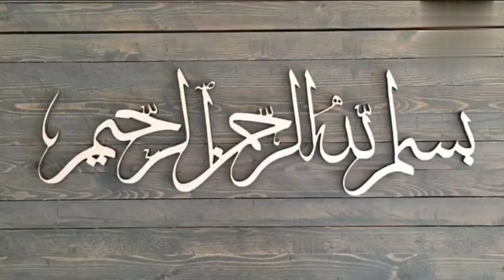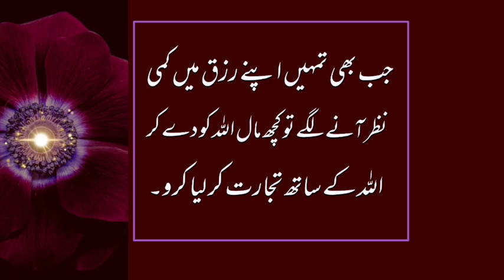if there is a lack of money | hazrat ali ki baten | hazrat ali quotes in urdu | islamic quotes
Saif ul zulfiqar :link⏬

inspirational quotes
motivational quotes in hindi
billionaire quotes
Islamic quotes
motivation quotes
urdu quotes
attitude quotes
hazrat ali quotes short
hazrat ali quotes about success
hazrat ali hazrat ali ka waqia
hazrat ali aqwal e zareen in urdu
hazrat ali aqwa e zareen
hazrat ali ka aqwal dosti par
inspirational female quotes
quotes about mental health
prayer quotes
motivational words
knowledge quotes
gorge washington quotes
tony robbins quotes
Allah quotes
if there is a lack of semen
hazrat ali ki baten